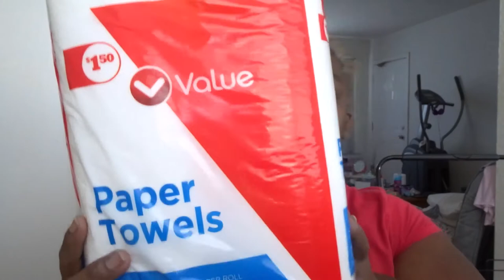HERE IS A LITTLE HAUL MY YT FAM ENJOY THIS VIDEO